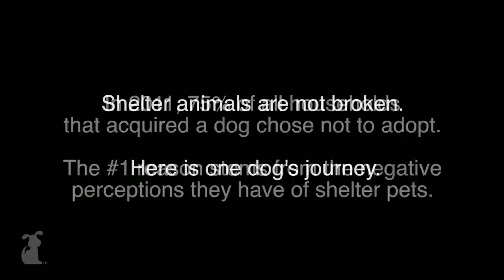Pregnant and Abandoned Pitty Doesn't Lose Hope - Tails of Hope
Even after being dumped at the shelter and giving birth to 9 pups, Hope still can't help smiling and wagging her tail.
Google+: gplus.to/thepetcollective

Meet Hope, an orange and white pit bull that was dumped by her family at a Los Angeles shelter in early November 2012. It must have been horrifying to be abandoned like that, but Hope never stopped smiling and wagging her tail. A week later Hope gave birth to nine puppies. One wagging tail, turned into 10 wagging tails.  Due to the elements, Hope lost three pups those first few days.

The Pet Collective, and New Leash on Life a Newhall, CA based rescue, teamed up to rescue Hope and her remaining six pups. At the shelter that day, there were thirteen litters of newborn pups fighting for survivial. Hope and her family were the lucky ones.

Hope and her six pups found loving homes.

This is story about Hope.

Special thanks to New Leash on Life.

To learn more or to support New Leash in Life go

Coordinating Producer: Dawn Poomee
Associate Producer: Faris Jaclyn, Brittni Brown
Editor: Shawn McPherson